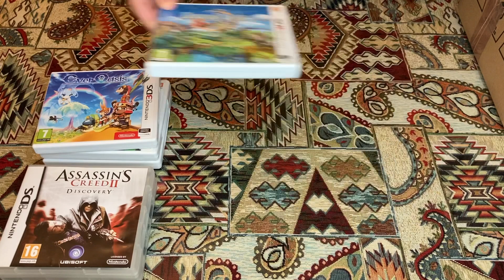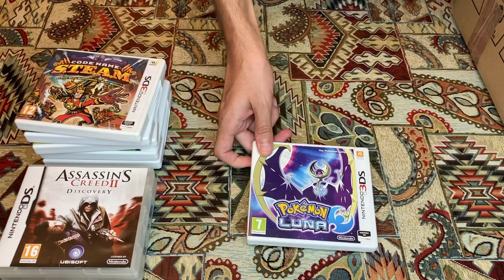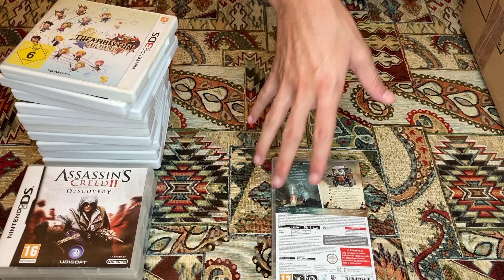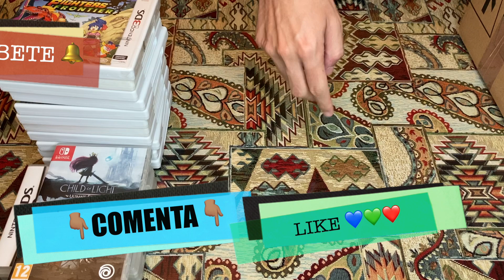Abro esta Caja SORPRESA 👀 y mira TODO lo que había Dentro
Primer Unboxing del canal. Os traigo una caja de juegos de Nintendo DS y 3DS Sorpresa con un total de 16 títulos muy variados. Deja tu like y tu comentario si quieres más contenido similar en el canal. Te dejo aquí parte de MI SET-UP para que puedas comprarlo si te interesa:

🔹 Edición Video y Audio (Mac Book Pro 13")
🔹 Memorias RAM (8GBx2=16GB)
🔹 Streaming (iMac)
🔹 Ratón Inalámbrico Gaming-Edición
🔹 Cámara (iPhone SE 2ªGen - 128 Gb)
🔹 Iluminación (Aro LED Neewer)

Mira más abajo 👇🏽👇🏽👇🏽Te tengo varias SORPRESAS🎁🎁🎁.

🎓Si eres ESTUDIANTE aún, tienes 3 meses de AMAZON PRIME GRATIS🎓